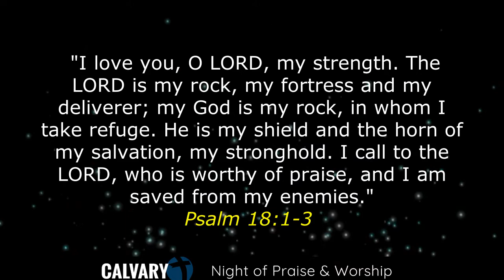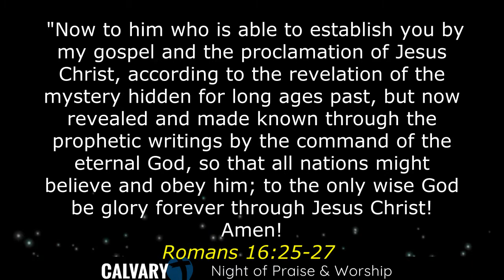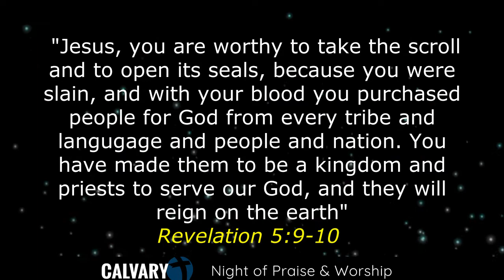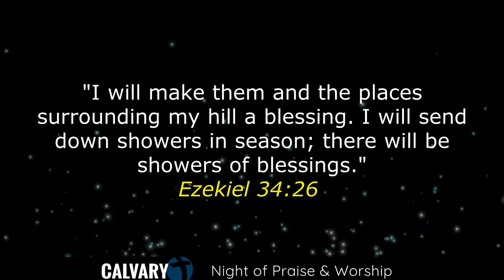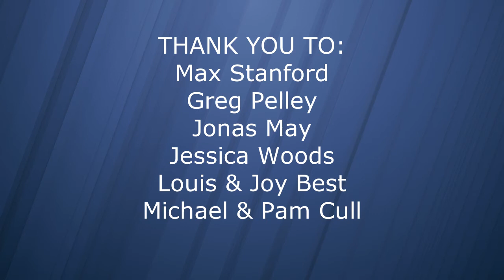Calvary's Night of Worship, March 02, 2021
Join Max Stanford, as well as others from Calvary, as he leads us in a time of praise and worship. We desire to dedicate this time to focusing on all that the Lord has done, and in return, give him glory and honour. May you be blessed and refreshed by this night of worship.